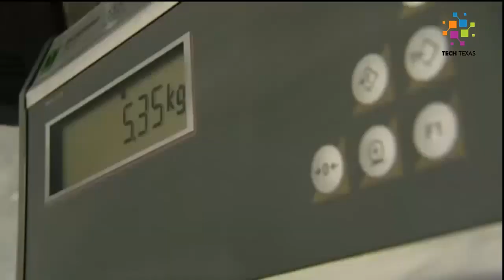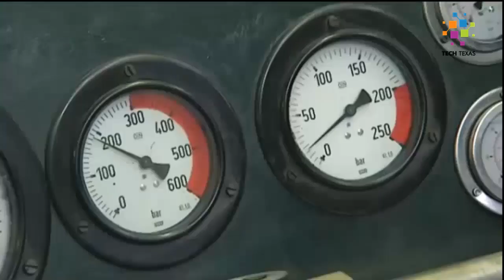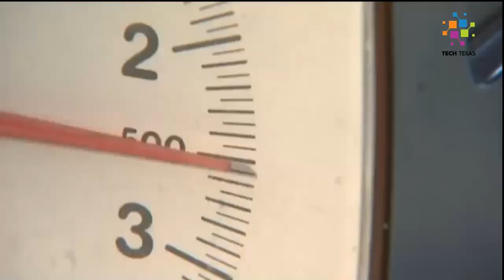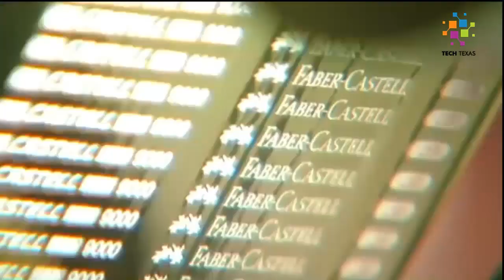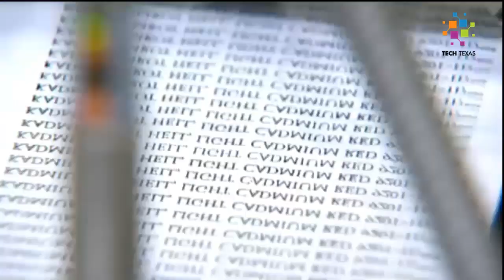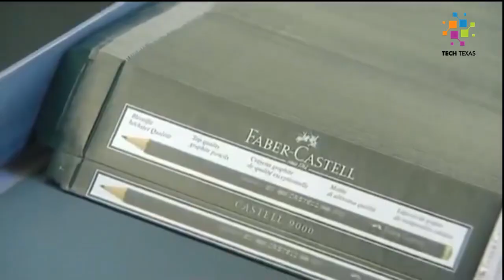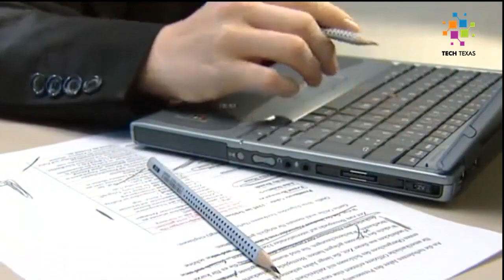HOW A PENCIL IS MADE STEP BY STEP ▶ TECH TEXAS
HOW A PENCIL IS MADE STEP BY STEP BY TECH TEXAS  THAT ARE ON ANOTHER LEVEL.

Our story of how cedar pencils are made is a celebration of time-honored traditions married to modern manufacturing facilities. The journey begins at a sawmill, where Incense-cedar logs are cut into lumber called “Pencil Stock” or “Pencil Squares”. This lumber product is then dried in a dry kiln to reach a uniform moisture content before being shipped to the Slat factory.

• Step One: The wood is softened and cut into slats called "pencil stock" or "pencil squares."
• Step Two: A wax and stain are applied and the slats are passed under a cutting wheel.
• Step Three: The grooves in the slat are filled with a special elastic glue for the lead.
• Step Four: Lead is create by mixing graphite and clay and baking it in an oven at about 1500°F.
• Step Five: After the lead is added, another slat of wood is loaded on top like a sandwich.
• Step Six: A mechanized plunger squeezes the "sandwich" together and the glue dries.
• Step Seven: The "sandwiches" are sliced into pencils.
• Step Eight: The pencils go through a lacquering head, getting their color and sheen.
• Step Nine: A rubber eraser is added to the top via an assembly machine.

links

we showcase in this channel variety of videos about  Most Satisfying Factory Machines,  amazing new inventions, coolest gadgets,  latest technology and more.